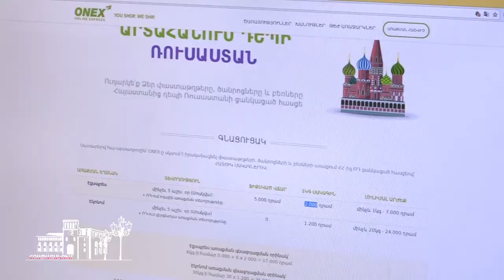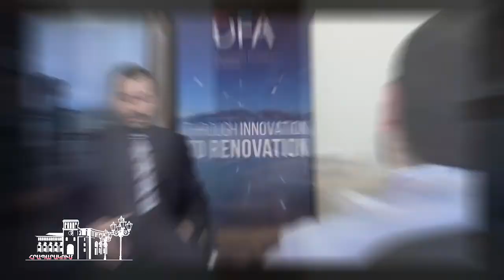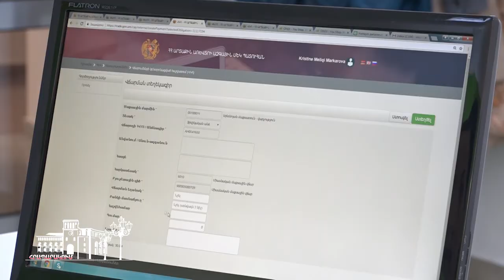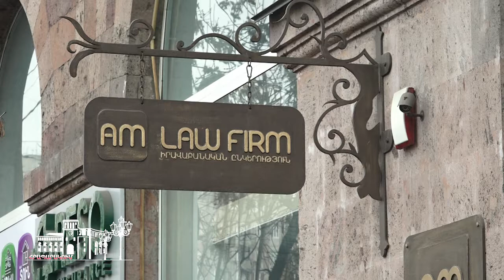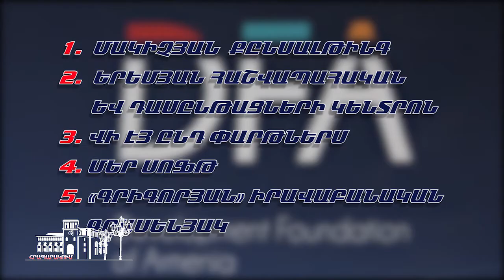Դավոսյան այցի, ներդրումային միջավայրի ու գործարարներին տրվող արտոնությունների մասին